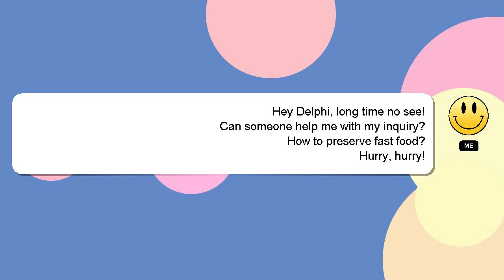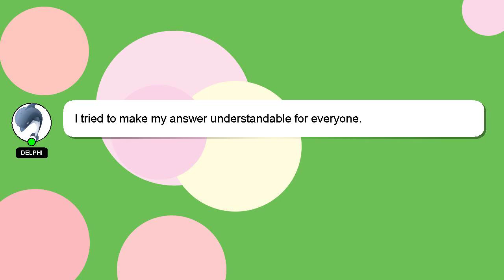How to preserve fast food?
Here's a brief description of who I am, Welcome, I'm Delphi. I am at your disposal to help you with any questions you have. - How to preserve fast food?

If you require more detailed information, please don't hesitate to comment or chat with me. Providing an answer will be acknowledged and appreciated with a 'heart' from me.

*2 What we are experimenting :*